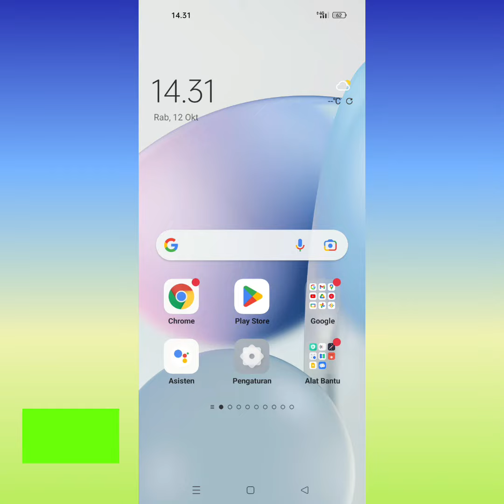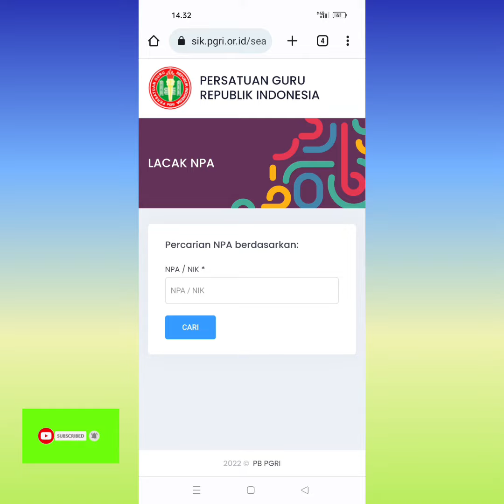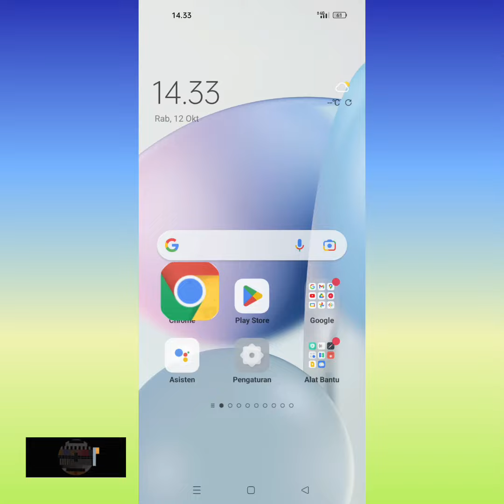Cara Cek NPA Kartu Anggota PGRI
Hai, Assalamualaikum Warahmatullahi kawan...!
Cara Cek NPA Kartu Anggota PGRI (NPA: nomor pokok anggota).
Mudah mudahan video ini bermanfaat, terima kasih banyak atas kunjungan...!